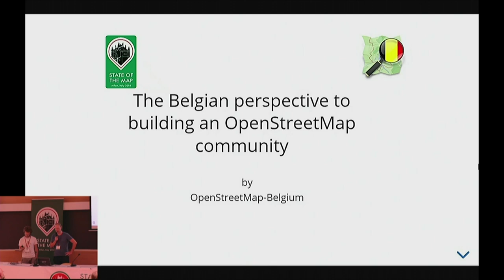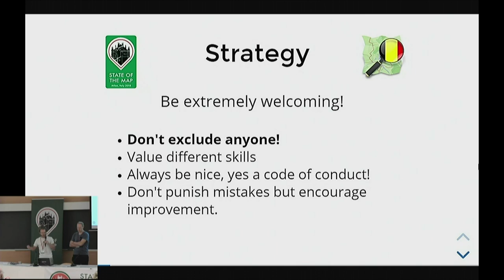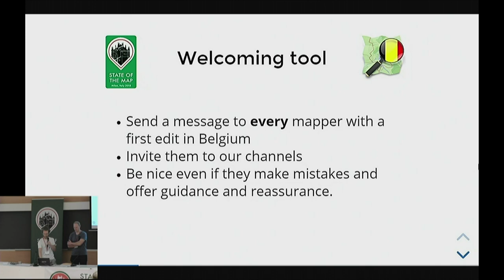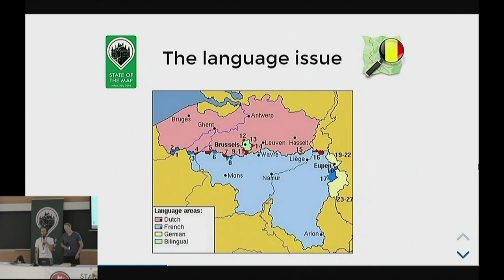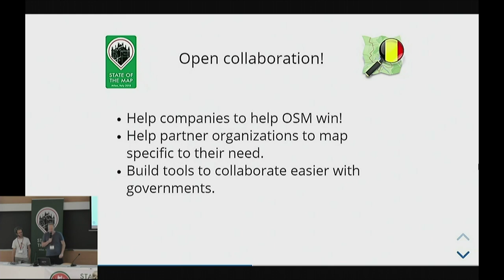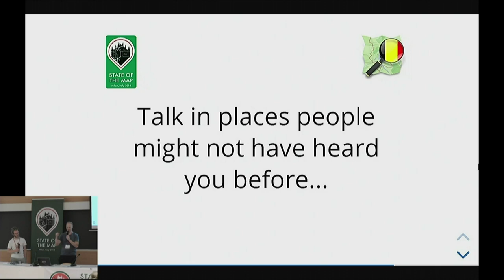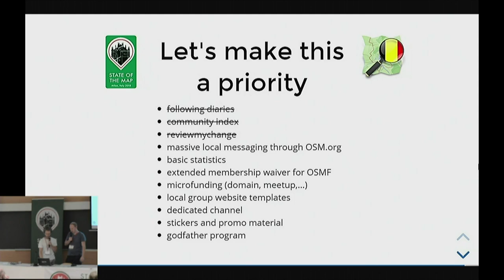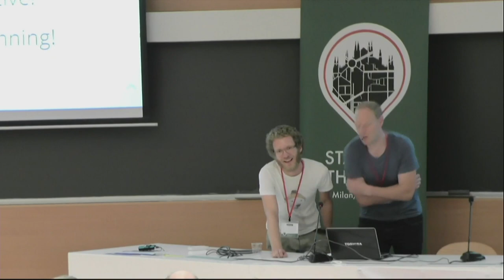The Belgian perspective to building OpenStreetMap community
Ben Abelshausen, Joost Schouppe (OpenStreetMap Belgium), State of the Map 2018

SotM should be about building community. As a maturing volunteer organisation, OSM Belgium think we can offer some guidance to new organizers and share insights to what OSMF could do to make our lives easier. We focus our talk on how we did as little as possible to become a serious conversation partner for outside organisations and how we deal with turning mappers into a volunteers in a multi-language and divided country. Key insights: find a little money, find a common voice, find shoulders to ride on, show off what you've got.